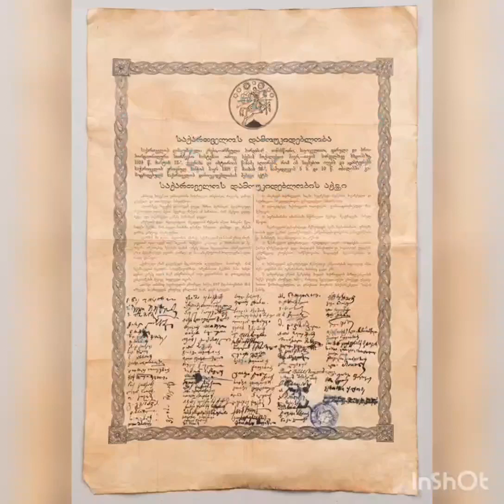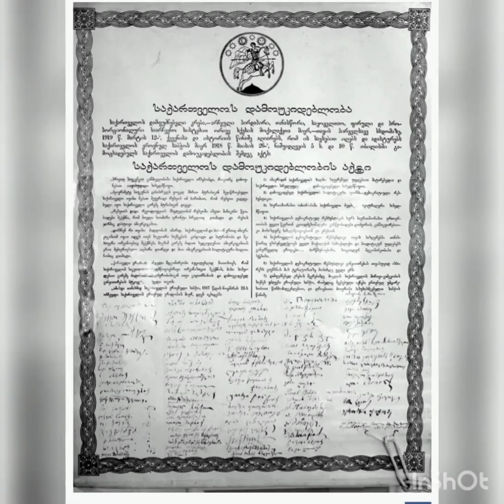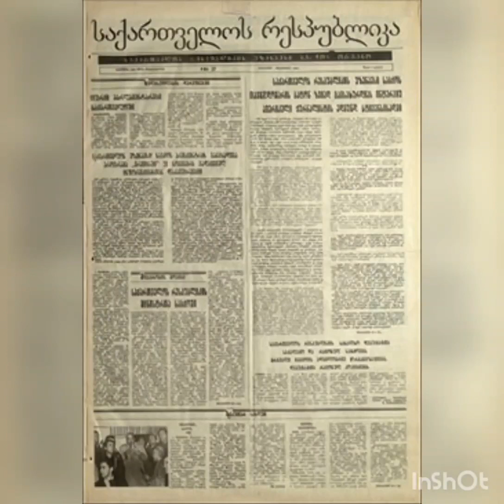მე-11 კლასის მოსწავლე ია მიქაძე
წყალტუბოს N1 საჯარო სკოლის პედაგოგებმა და მოსწავლეებმა ეროვნული დღესასწაული დისტანციურად აღნიშნეს